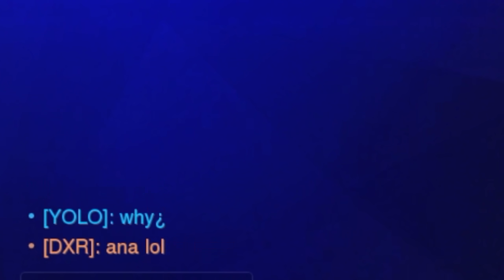PHARAH SE TILTEA POR MATARLA TODO EL RATO CON ANA!! | Toniki Overwatch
11h en México y Perú
13h en Argentina
12h en Chile